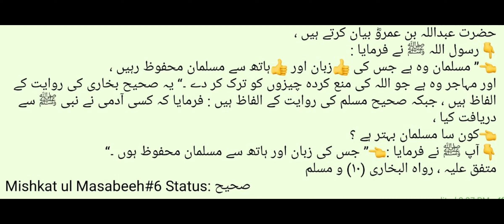Sabse Behtar Musalman Ho Hai Jis Ke Hath Aur Zuban Se Musalman Mehfooz Hon | Dr Madhatullah KS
حضرت عبداللہ بن عمروؓ بیان کرتے ہیں ،
👇رسول اللہ ﷺ نے فرمایا :
👈’’ مسلمان وہ ہے جس کی 👍زبان اور 👍ہاتھ سے مسلمان محفوظ رہیں ،
اور مہاجر وہ ہے جو اللہ کی منع کردہ چیزوں کو ترک کر دے ۔‘‘ یہ صحیح بخاری کی روایت کے الفاظ ہیں ، جبکہ صحیح مسلم کی روایت کے الفاظ ہیں : فرمایا کہ کسی آدمی نے نبی ﷺ سے دریافت کیا ،
👈کون سا مسلمان بہتر ہے ؟
👇آپ ﷺ نے فرمایا :👈’’ جس کی زبان اور ہاتھ سے مسلمان محفوظ ہوں ۔‘‘
متفق علیہ ، رواہ البخاری (۱۰) و مسلم
Mishkat ul Masabeeh#6 Status: صحیح